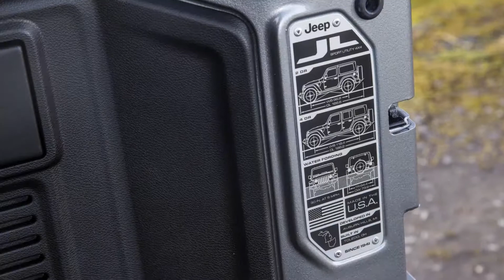Jeep Wrangler Sahara 2019 года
Фотографии автомобиля Jeep Wrangler Sahara в кузове JL 2019 года выпуска